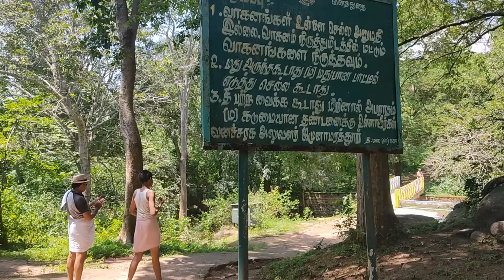# Trending EXPLORATION IN JAVADHU HILLS TRIP & Ramaiya birthday celebration - ஜவ்வாது மலை பயணம்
# Trending EXPLORATION IN JAVADHU HILLS TRIP & Ramaiya birthday celebration -  ஜவ்வாது மலை பயணம் & ராமையா பிறந்த நாள் கொண்டாட்டம் .
Tamil Traveling & trekking Group: Anyone with WhatsApp can follow this link to join our Group Thank you for watching my # Trending EXPLORATION IN JAVADHU HILLS TRIP & Ramaiya birthday celebration - ஜவ்வாது மலை பயணம்